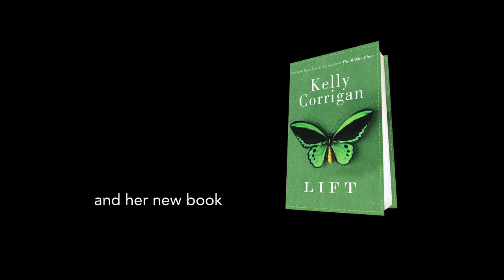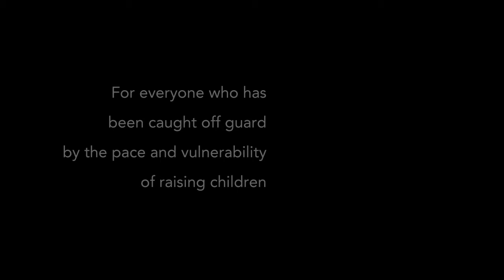More with Kelly Corrigan (her girls) and Lift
After such a great response from the first video we wanted to give you a bit more.